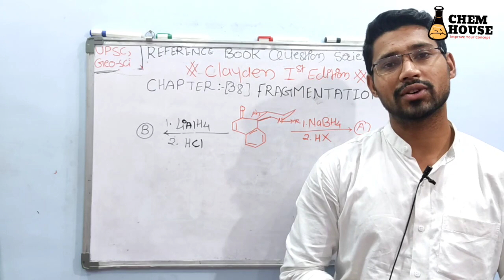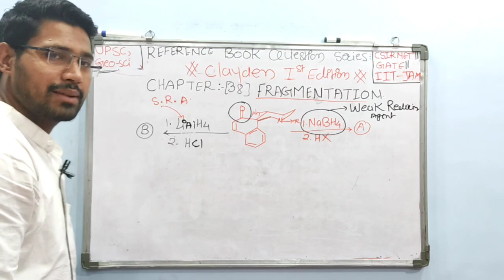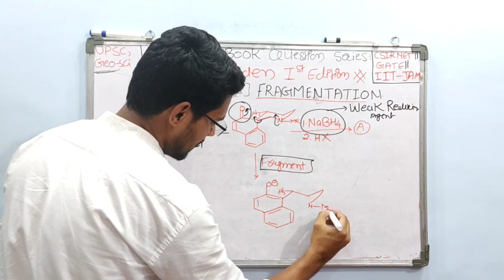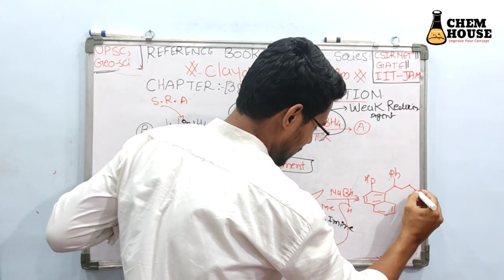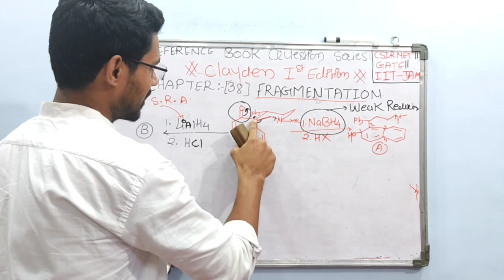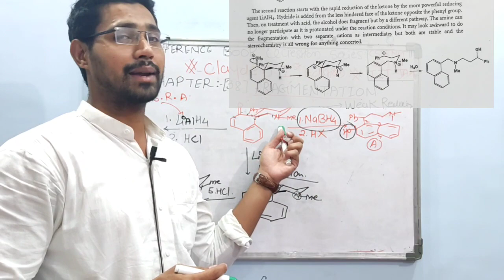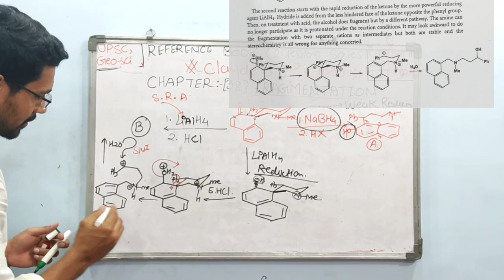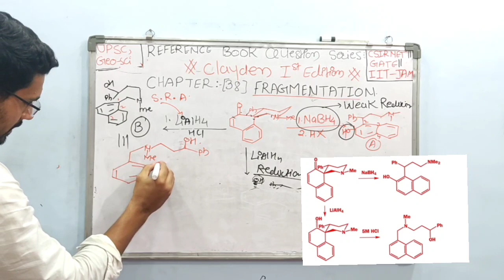Clayden || Advanced Question Discussion|| Reduction & Fragmentation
Lecturer - ( O2) Q. No. - 02
Target🎯Clayden  question discussion
CHEM HOUSE BEST ONLINE CHANNEL FREE FOR CSIR UGC NET# GATE # IIT JAM # TIFR#
 EVERY CONCEPT EXPLAIN WITH HELP OF REFERENCE BOOKS...

Very Important topic for Upcoming Exam
all REFFERENCE books points are Cover on this Video and some References book's Pictures are also includes . and I think student's easily understand this topic and Concept on this video Lecture.
keep watching and share .. thanks.

CSIR NET GATE IITJAM TIFR..